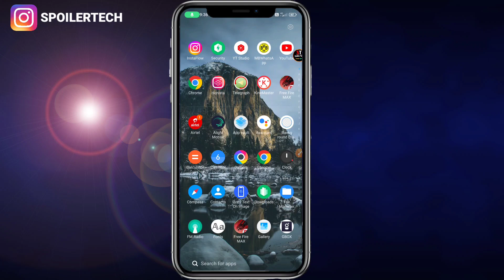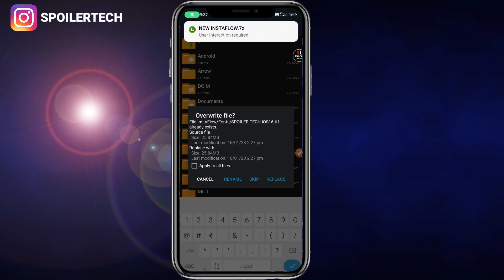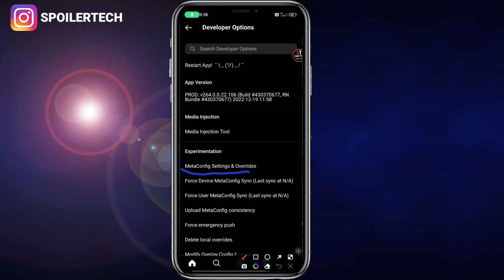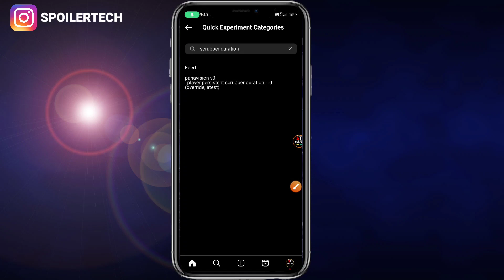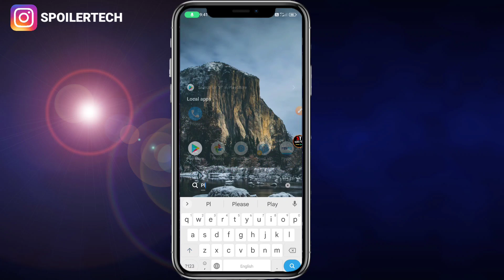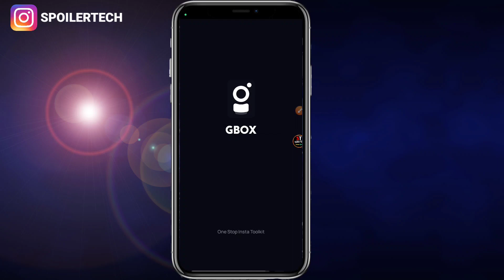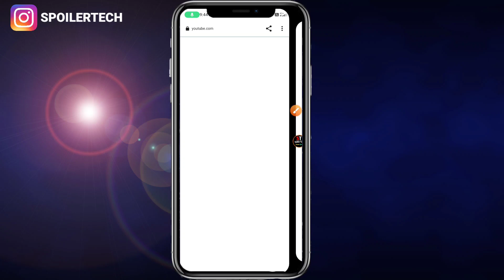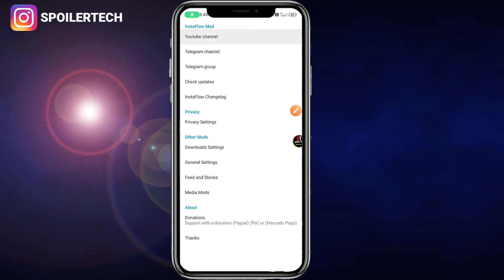InstaFlow Tutorial | iOS Emojis + Share Reel Like IPhone + iOS Timer & Username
⚡ INSTAFLOW V12 ⬇️ ⚡

⚡ DOWNLOAD LINK 🔗

⚡ TELEGRAM DIRECT DOWNLOAD ⚡

YOUR QUERIES ♾️

1. InstaFlow v12
2. InstaFlow New Update
3. iOS Instagram On Android
4. insta flow new update
5. InstaFlow Tutorial

This Channel Does not Promote or encourage Any illegal activities, all contents provided by This Channel is meant for tutorial purpose Only. All Content used is copyright to Spoiler Tech. Use or commercial Display or Editing of the content without Proper Authorization is not